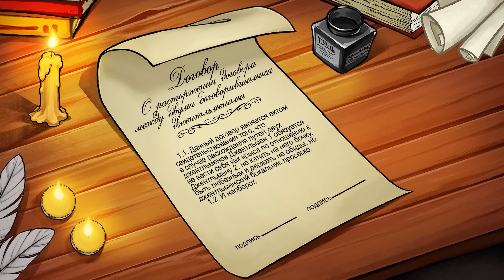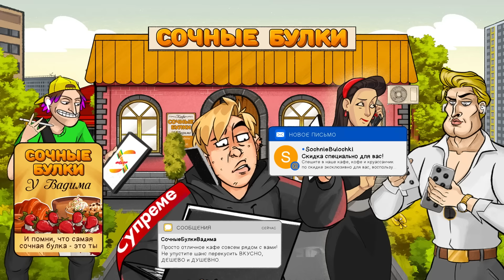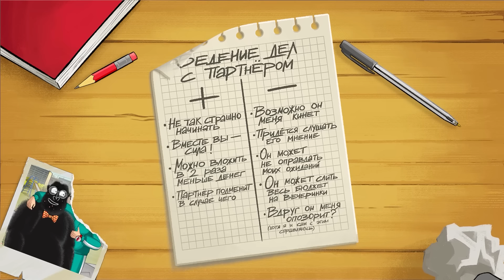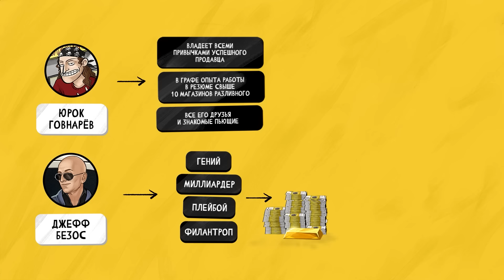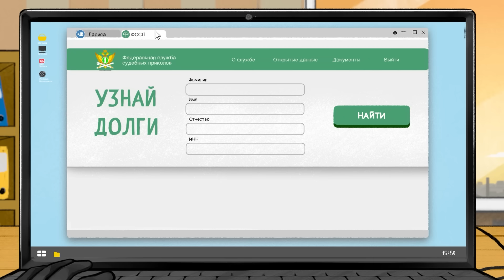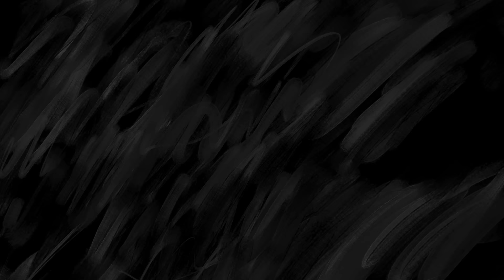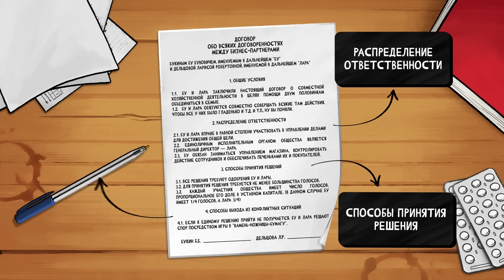БИЗНЕС С ПАРТНЕРОМ: как выбрать, как не облажаться. ТОП СОВЕТОВ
Запускайте рекламу с МегаФон Таргетом и получайте 100% кешбэк за три месяца
Реклама ПАО «МегаФон» - LjN8KJ5vJ

Вместе весело перешагивать лужи из дерьма, которые встречаются на пути любого предпринимателя. Весело переживать нервные срывы, перепрыгивать кассовые разрывы. Радоваться прибыли и делать вид, что никакой катастрофы не происходит. Короче, у ведения бизнеса с партнером есть целая куча преимуществ. В конце концов, вместе тупо не страшно.

Но как построить партнерские отношения так, чтобы не превратить их завершение в битву? О чем нужно договариваться на берегу и как выбрать того, кто на ближайшие годы станет тебе ближе, чем любимая женщина, подушка и машина? А может, ты вообще рожден одиноким волком и должен идти один?

В этом ролике рассказываем все, что нужно знать о ведении бизнеса с партнером.